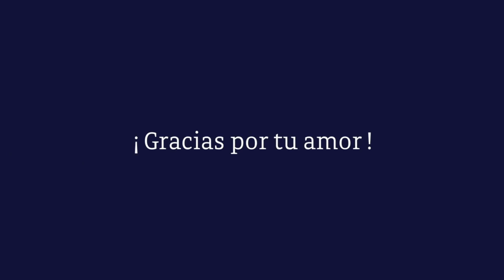Semblanza Digital - Jesús Beltrán Contreras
This video is about Jesús Beltrán Contreras